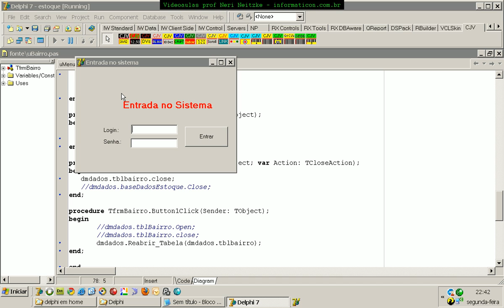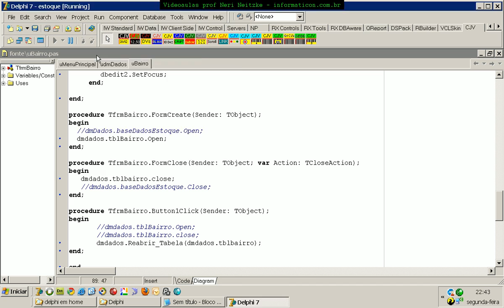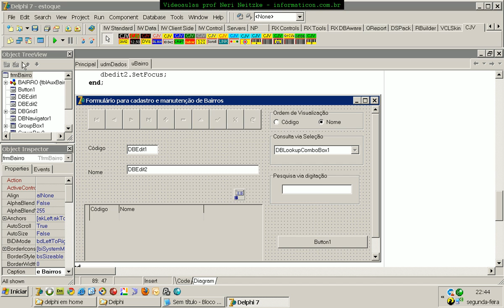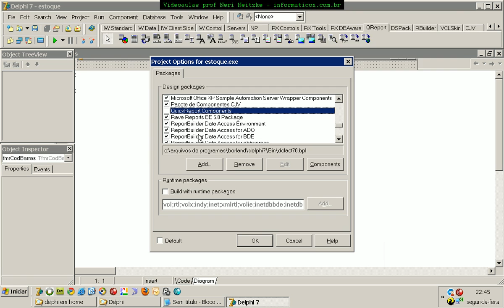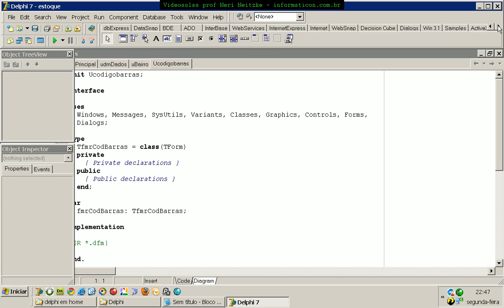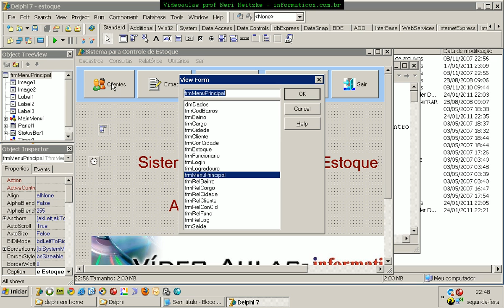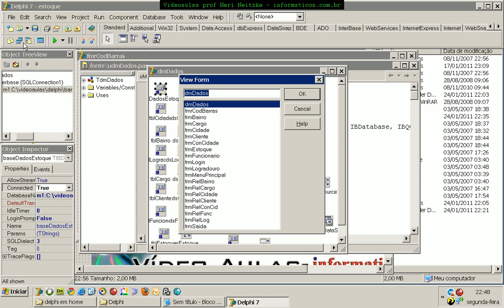aula 3664 delphi - gerando relatorio codigo de barras.avi